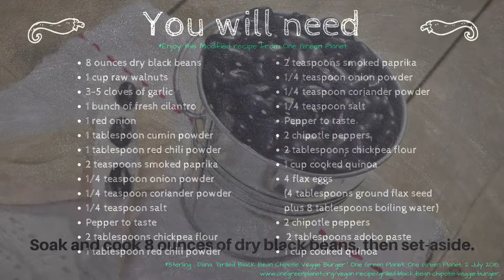Black Bean Chipotle Burgers (vegan & gluten free)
This recipe was modified from One Green Planet's recipe posted by Dana Sterling I hope you enjoy these as much as I do!